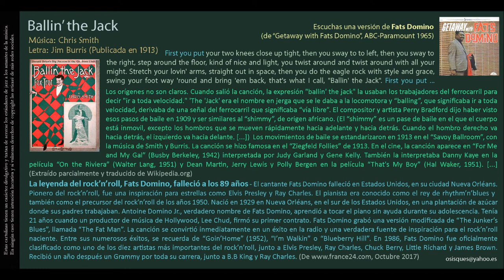Ballin' the Jack (Chris Smith / Jim Burris) - Fats Domino